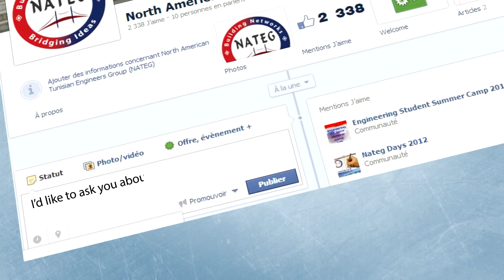NATEG DAYS 2013 Promotional Video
To fulfill its mission in supporting engineering education, networking and entrepreneurship, NATEG has developed ambitious initiatives in the last two years. One of the signature events of NATEG is intended for engineering students and professionals. NATEG Days 2013 is the third edition of NATEG Days initiative. It is a three-day engineering summer camp, to be held at Technopark El Ghazala in Ariana, Tunisia on July 5-7, 2013. It will bring together engineering and science students, faculty members, business leaders, and experts from Tunisia, USA and Canada. This year's edition aims to trigger discussions around engineering profession provision to common life. Its central theme is "Engineers bring good things to life".
NATEG Days 2013 program will combine keynote lectures, testimonials, roundtable discussions and hands-on interactive sessions. The summer camp is expected to attract more than 300 participants, most of whom are engineering students from all around Tunisia. The event includes a new session called "Student Perspective" conceived to let students freely express their ideas and opinions about the impact on society and modern life of engineering. After its remarkable success among attendees last year, a special CV clinic and mock interviews session is organized to let students learn useful soft skills.
For faculty members, business professionals and government officials, NATEG Days 2013 is planning two comprehensive workshops. The first is discussing engineering education in Tunisia. Its purpose is to come up with a clear evaluation of the current defects and limitations of engineering education and training system in Tunisia. Accordingly, participating experts will help addressing the diagnosed issues by presenting practical reforms and perfection recommendations. The second workshop tackles the benefits and challenges in Cloud Computing. Besides building the business intelligence side, the workshop aims to create new collaboration and technology transfer opportunities in both business and academia between Tunisian and North American experts and researchers.